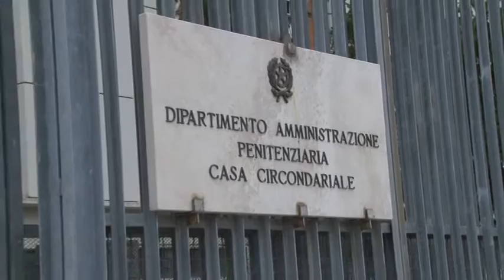Sottosegretario Chiavaroli a Teramo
Mattinata teramana per il sottosegretario alla Giustizia Federica Chiavaroli che ha prima visitato Palazzo di Giustizia, incontrando il procuratore Guerriero e i presidenti del Tribunale e dell'Ordine degli Avvocati e poi recandosi al carcere di Castrogno